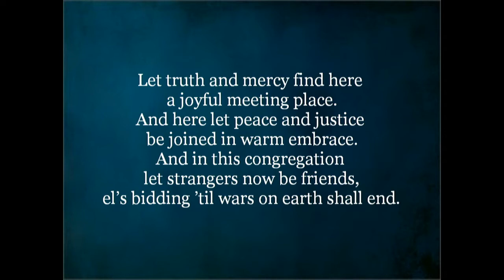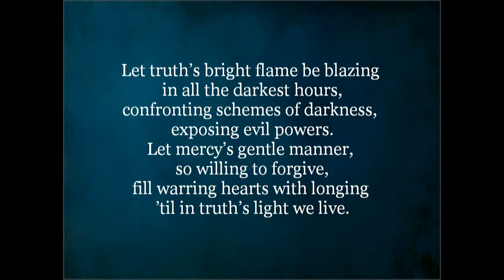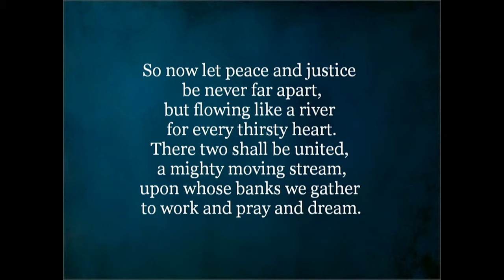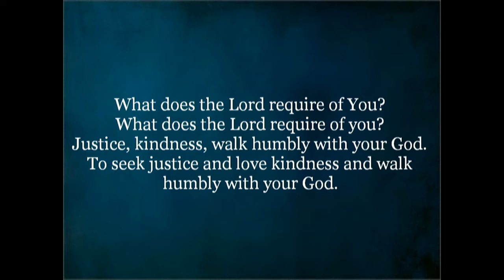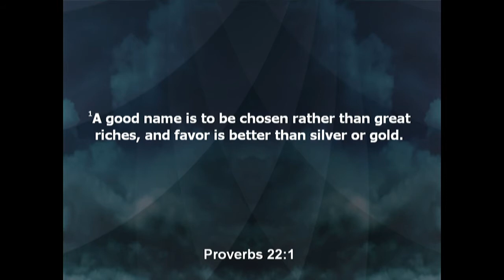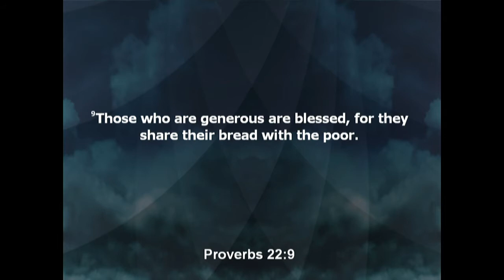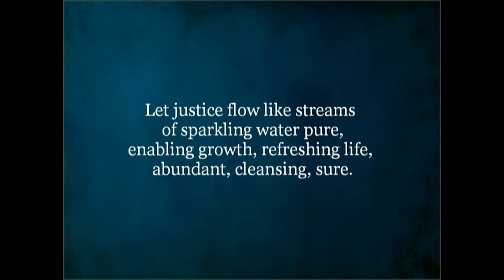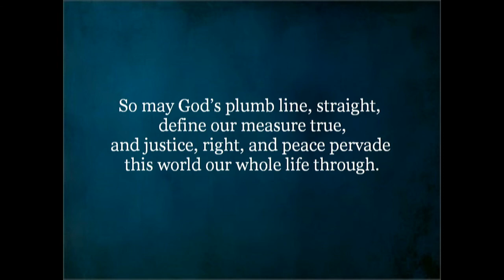Horizon Baptist Fellowship 08/29/21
Sermon Series: The Good Life
"A Good Name"